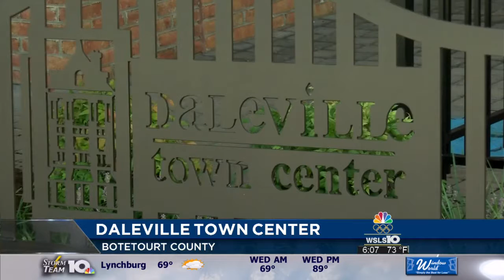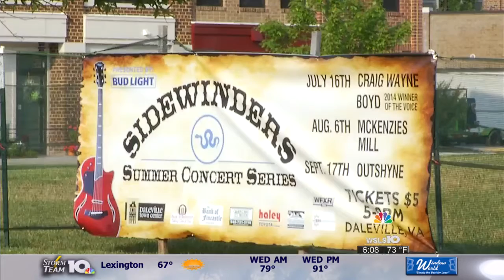Daleville Town Center sees big boost with more summer events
Outdoor concerts and events are getting more popular than ever, especially this time of year-- bringing a major boost to Botetourt County and the Daleville Town Center